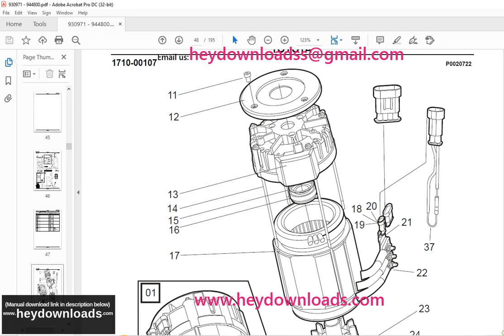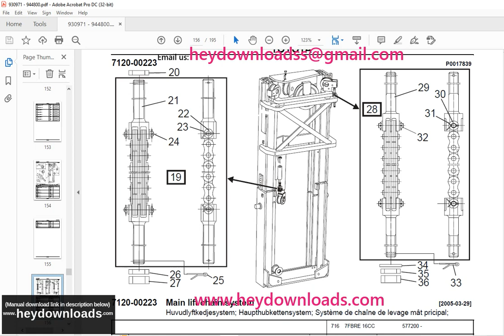Toyota Forklift 7FBRE 16CC (-1)(-2)(-3) Reach truck Parts Catalogue Manual 930971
Toyota Forklift 7FBRE 16CC (-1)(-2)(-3) Reach truck Parts Catalogue Manual 930971 - PDF DOWNLOAD

Language : English
Pages : 195
Downloadable : Yes
File Type : PDF